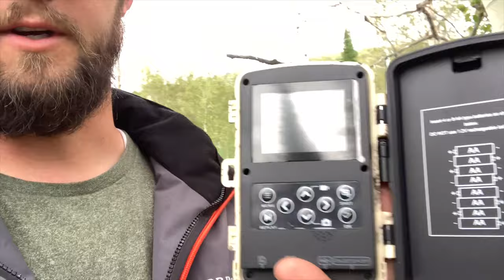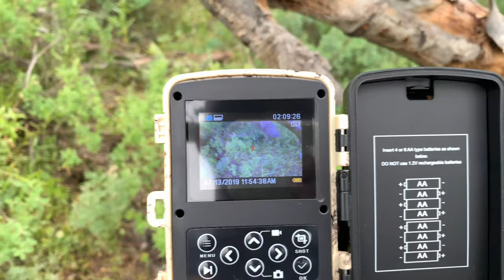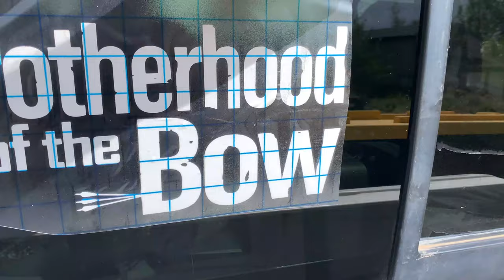Traditional Archery Mule Deer Hunt || Utah 2019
This year I tried my hand at a Traditional archery mule deer hunt in Utah using a recurve bow. It was a lot of fun and I was able to get close to some good bucks.

10W Solar Charger

Trail Camera